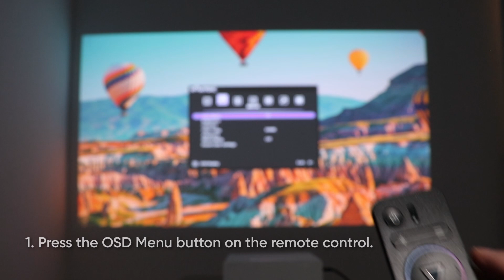P1000 Tutorial: How to adjust the color mode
For more information about the NOMVDIC P1000 P1000 4K UHD Home Projector